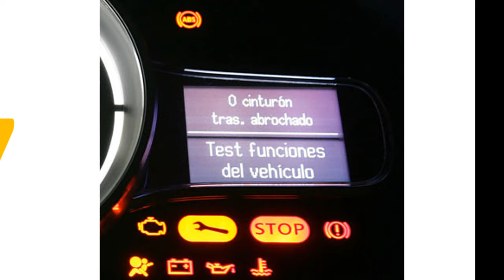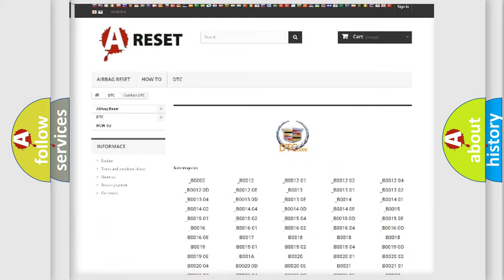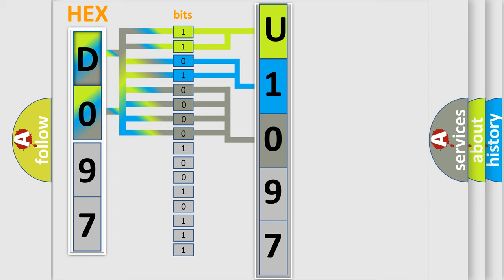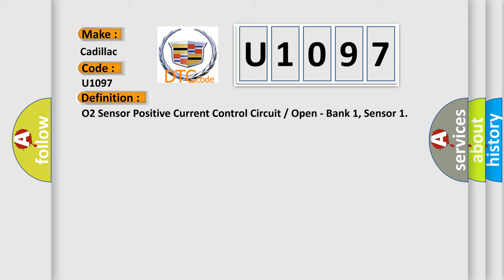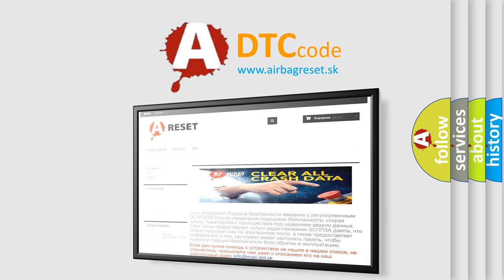DTC cadillac U1097 Short Explanation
Contents:
0:21 Basic DTC analysis according to OBD2 protocol standard.
1:48 Insight into programming
2:58 A diagnostically understandable description of the Diagnostic Trouble Code
3:05 Basic error definition

Make:
Cadillac
Code:
U1097
Definition:
O2 Sensor Positive Current Control CircuitorOpen - Bank 1, Sensor 1
Description:
O2S ceramic temp,&gt;715° CLambda control,Closed loopMass air integral,0.8 kglambda set value,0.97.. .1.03O2S ceramic temp,&gt;715 °Celectrical adjustment,not activeheater control,activeEVAP purge valve,ready no faultO2S ceramic temp,&gt;715° CLambda modulation &gt;0.02Lambda control,Closed loopheater control,active
Cause:
Check fuseCheck for short or ground in wiresCheck voltage from oxygen sensorCheck oxygen sensor heater voltage or groundReplace ECM